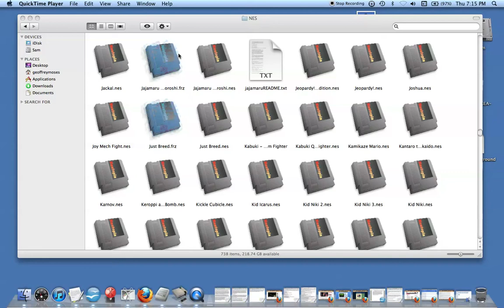Let's Play NES Jeopardy! part one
Pretty much exactly what the title sez.